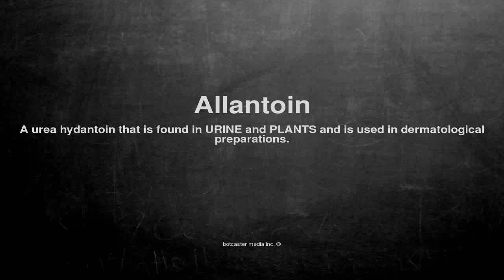Medical vocabulary: What does Allantoin mean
What does Allantoin mean in English?